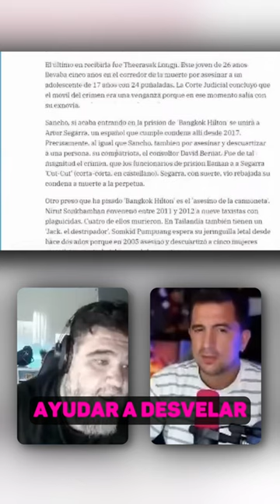La peor cárcel de Tailandia